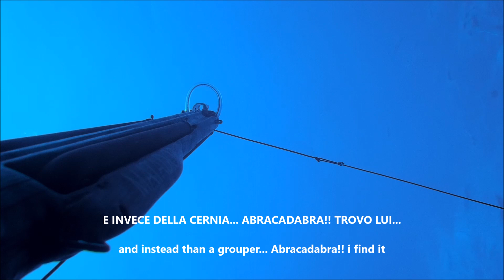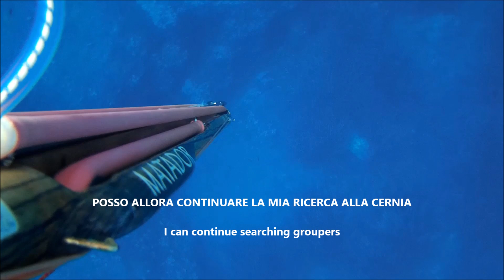pesca sub | 💢 ABRACADABRA 💢 spearfishing arbalete Matador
Il mare è sempre imprevedibile. Sorprese graditissime.
Fucile usato nel video: MATADOR 76